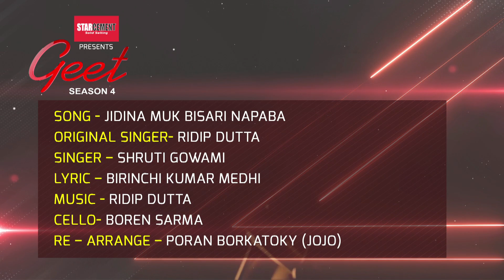JIDINA MUK BISARI NAPABA - Shruti Goswami | Poran Borkatoky | Geet Season 4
♬ AUDIO CREDITS ♬

Song - Jidina
Singer - Shruti Goswami
Lyrics - Birinchi Kimar Medhi
Re-Arraged - Poran Borkatoky
Mix & Mastered by - Bhupesh Saikia

▣ VIDEO CREDITS ▣

Concept & Producer - Smitakshi B. Goswami
Direction - Baharul Islam
DOP - Hiten Thakuriya
Line Producer - Rituparna Saikia
Editing - Rajiv Hazarika
Cinematography - Rupjyoti Bhatta, Hemanta Sarma, Sarjon Mushahary, Prafulla Rabha
Set Designer - Arup Borkotoky

● AVAILABLE ON ●